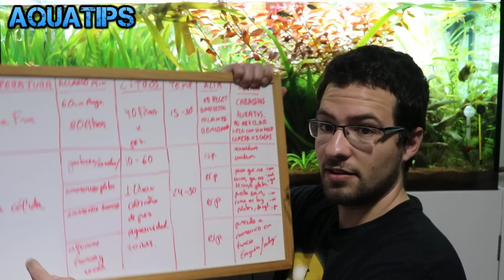Tipos de acuario guía básica paso a paso #2 || AquaTips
Os dejo la segunda parte de esta guía, espero que os guste! Un saludo

¿Te gusta lo que hago o te ha resultado de utilidad? Puedes invitarme a un café pulsando en este